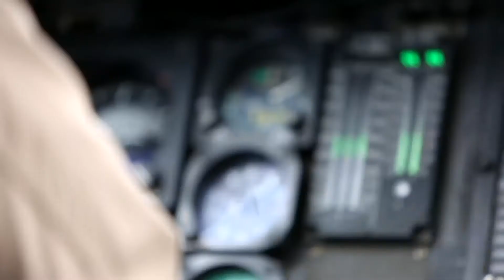UH-60 Black Hawk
Meet the workhorse of modern warfare: the UH-60 Black Hawk. The UH-60 can transport 11 MANationalGuard Soldiers wherever they are needed. Wanna join them?